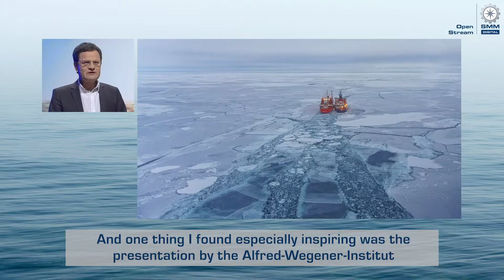Day three of SMM DIGITAL 2021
Day three of SMM DIGITAL has taken us on a spin through many aspects of the maritime industry! Some impressions of today ...